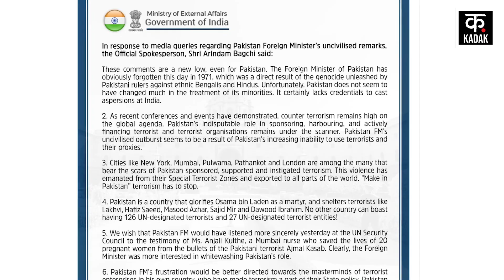Bilawal Bhutto Statement : बिलावल का फिर विवादित बयान, PM Modi पर अब ये क्या बोल गए? | S Jaishankar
Bilawal Bhutto Statement | Pakistani Foreign Minister | Prime Minister Narendra Modi | S Jaishankar | PM Modi | India Vs Pakistan | India Pak Conflict
Bilawal Bhutto Row | एक बार फिर बिलावल भुट्टो की बौखलाहट सामने आई है. एक पाकिस्तानी अख़बार को दिए बयान में बिलावल भुट्टो ने कहा कि वे पीएम मोदी और आरएसएस से डरते नहीं हैं. उन्होंने जो कहा वो ऐतिहासिक तथ्य पर आधारित बात कही और भारतीयों को लग रहा है कि इतिहास याद दिलाना पीएम मोदी पर निजी हमला और अपमान है.